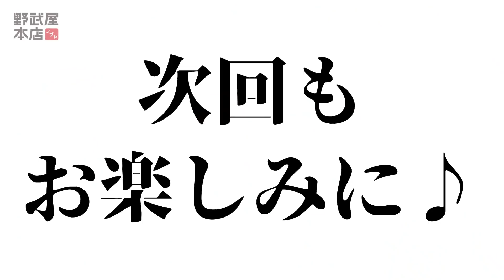劇的ビフォーアフターの三か月後はこう‼︎ 秋のイメチェン大作戦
五十代大人女子のイメチェンその後